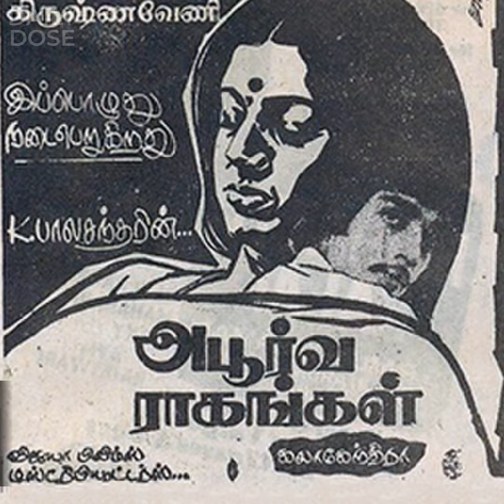Daily Dose | K. Balachander - Iyakkunar Sigaram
A short video on director Balachander.